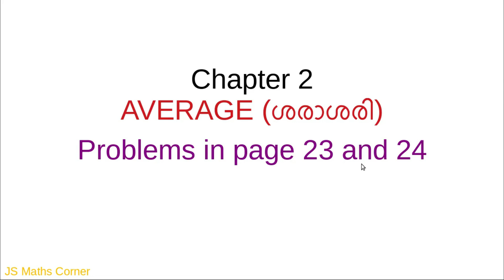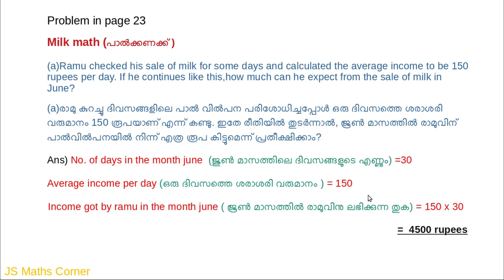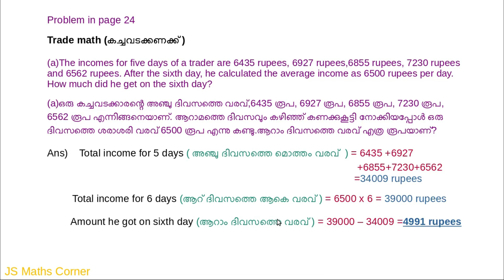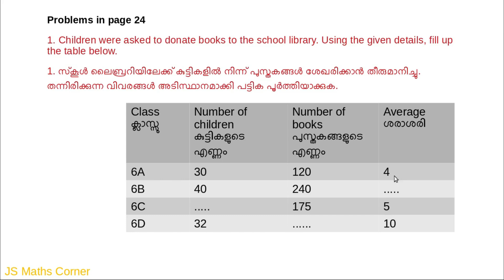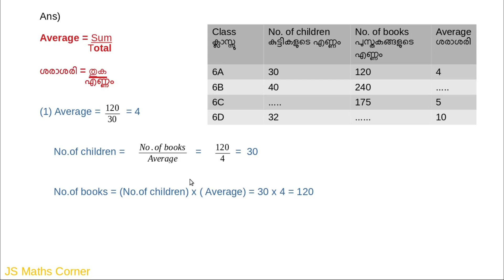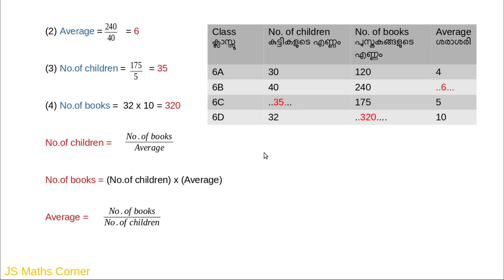Class 6/Kerala Syllabus/AVERAGE/Chapter 2/Activities in page 23 and 24/English and Malayalam Medium/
Standard 6#Mathematics#Chapter 2#Average#Activities in page 23 and 24#English and Malayalam medium#Kerala Syllabus#JS Maths Corner#